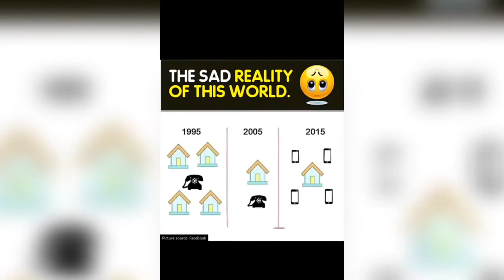Sad reality of world II